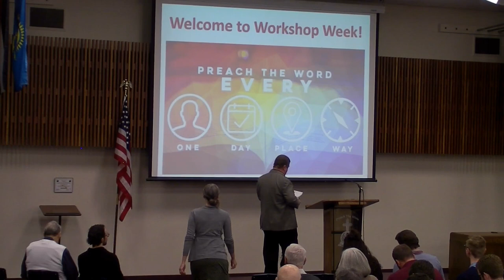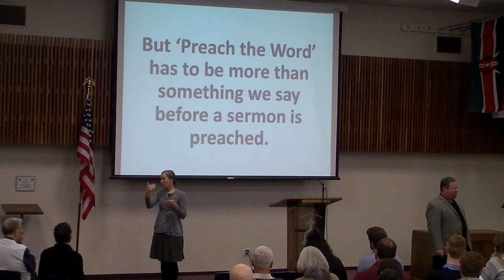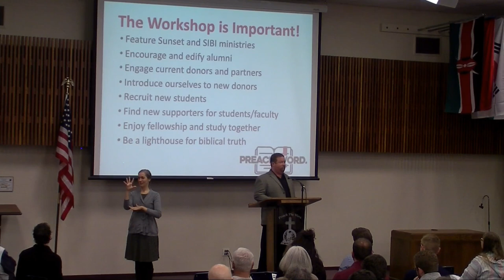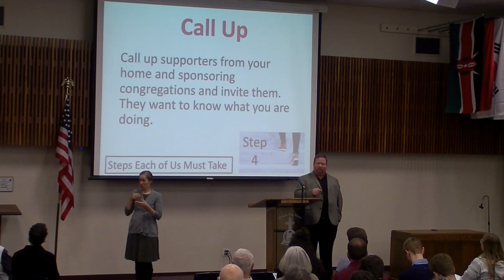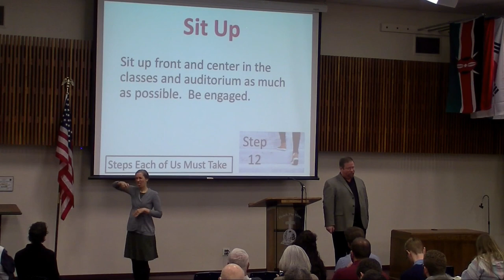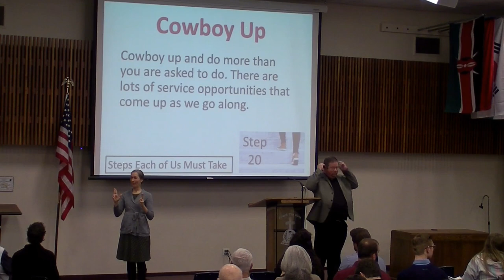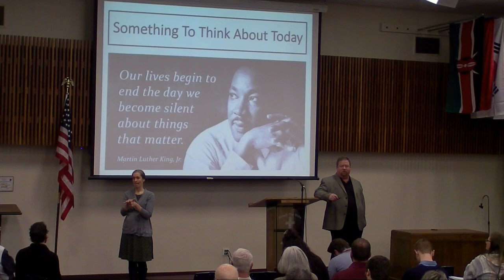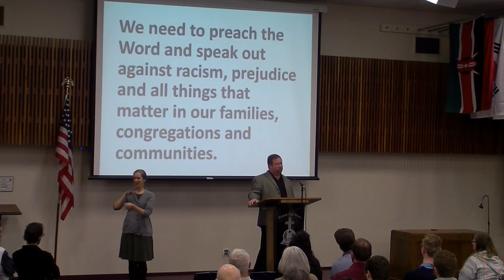Workshop - Chris Swinford